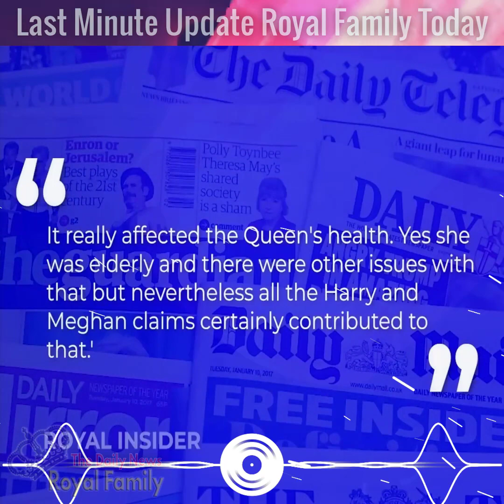UNDERMINE The Queen - Prince Harry Couldn't ADMIT It - The Actual Claim DESPICABLE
The Last Minute Update Royal Family Today | The Daily News | Royal News | Prince Harry and Meghan Markle News !

We continue to transmit news about Royal family, British royals, British royal family, royal news, royal history, prince Harry, Meghan Markle